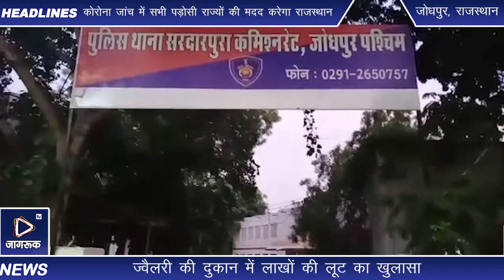Jagruk TV : जोधपुर पुलिस ने 72 घंटों में सुलझाई लूट की गुत्थी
ज्वैलरी की दुकान में लाखों की लूट का खुलासा, तीन लुटेरे पकड़े

जोधपुर की सरदारपुरा पुलिस ने एक ज्वैलर से हुई लाखों की लूट का खुलासा कर दिया है। पुलिस ने घटना के 72 घंटों के अंदर इस गुत्थी को सुलझाते हुए लूट के तीन आरोपियों को गिरफ्तार किया है। साथ ही उनसे लूटा गया काफी माल भी बरामद हो गया है।

सरदारपुरा थानाधिकारी लिखमाराम ने बताया कि सरदारपुरा गोल बिल्डिंग के पीछे कुम्हारों का मोहल्ला निवासी 65 साल के कमल सोनी से गत 11 जून को दिनदहाड़े दुकान में घुसकर लूट हुई थी। नकाबपोश बदमाश दुकान से लाखों के जेवर व 22 हजार रुपए लूट ले गए थे। जाते हुए वे ज्वैलर की स्कूटी भी उठा ले गए। इस लूट का खुलासा करने के लिए एडीसीपी उमेश कुमार ओझा व सरदारपुरा थानाधिकारी लिखमाराम सहित स्पेशल टीम के सदस्यों की अलग-अलग टीमें बनाई गई थी।

इन टीमों ने तीन आरोपियों बनाड़ थाना इलाके के जाजीवाल विश्नोईयान निवासी महिलाल विश्नोई, बालेसर के बैलवा निवासी राजूराम व डांगियावास थाने के काकेलाव निवासी महेश वैष्णव को गिरफ्तार किया है। वहीं दुकान से लूटे गए 93 ग्राम सोना, ढाई किलो चांदी व 18 हजार रुपए उनकी निशानदेही पर बरामद किए गए है।

लूट की वारदात में काम ली गई गाड़ी व लूट के बाद ज्वैलर्स की स्कूटी भी पुलिस ने बदमाशों से बरामद कर ली। वारदात के बाद पुलिस ने सीसीटीवी फुटेज व तकनीकी आधार पर लूट का खुलासा किया।

उन्होंने बताया कि एक आरोपी राजूराम लॉकडाउन से पहले इसी दुकान से एक सोने की अंगूठी खरीदकर गया था। दुकान में बुजुर्ग कमल सोनी को अकेले व जेवरात भरे देख नीयत खराब कर ली थी। राजूराम काकेलाव स्थित एक फैंसी दुकान के मालिक महेश के यहां पर काम करता था। उसे भी लूट की वारदात में शामिल कर लिया।

लूट के बाद पिछले कई दिनों के सीसीटीवी फुटेज खंगाले गए जिसमें सामने आया कि राजूराम व महेश सरदारपुरा बी रोड से निकल रहे है। पकड़े जाने पर बताया कि वे 6 जून को लूट के लिए आए थे, लेकिन लूट की वारदात नहीं कर पाए। उस दिन दोनों घबरा गए थे। लुटेरे राजूराम व महेश ने तय कर लिया था कि लूट तो करनी ही है लेकिन 6 जून को नहीं हुई तो एक और साथी को साथ लेने की सोची।

ऐसे में महिपाल विश्नोई को भी लूट की वारदात की साचिश में शामिल कर लिया। साजिश के तहत 11 जून को तीनों मोटरसाइकिल पर दुकान पहुंचे। महिपाल ने पड़ोसी दुकानदार को बातों में लगाए रखा था। राजू दुकान में पहुंचा तो वृद्ध दुकानदार ने उसे पहचान लिया था। फिर महेश भी वहां आ गया था। दोनों ने उसे पीछे से पकड़ा और टेप से बांध दिया था। चिल्लाने पर मुंह को टेप से बंद कर दिया था। तिजोरी से सोने के तीन बॉक्स, चांदी की रिंग, ब्रेसलेट, रुपए, वृद्ध दुकानदार का मोबाइल व एक्टिवा और सीसीटीवी कैमरे की डीवीआर लूटकर ले गए थे। दुकानदार का मोबाइल आरोपियों ने तोडकऱ जला दिया था।

जागरूक टीवी के लिए जोधपुर से मुकेश शीमहार की रिपोर्ट

Jagruk TV